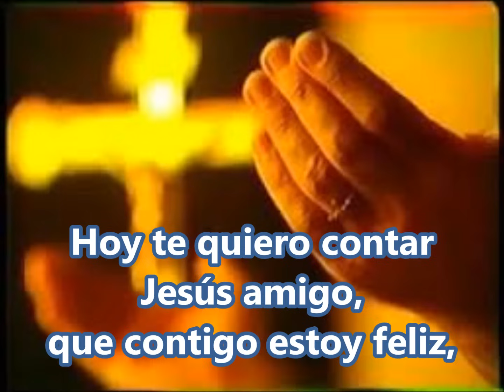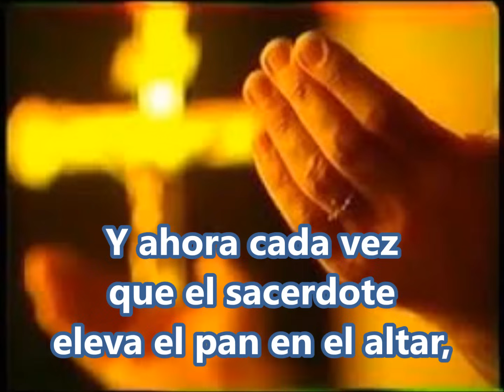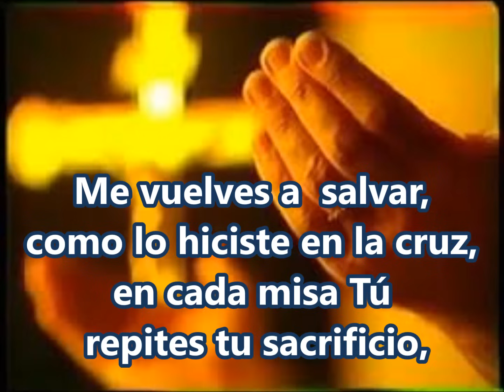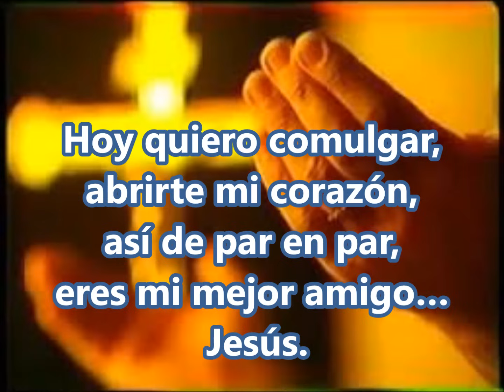Te escondes en el pan